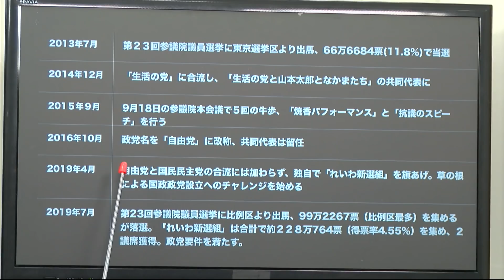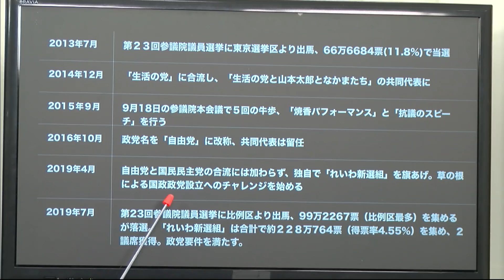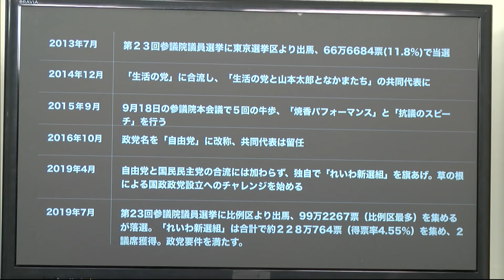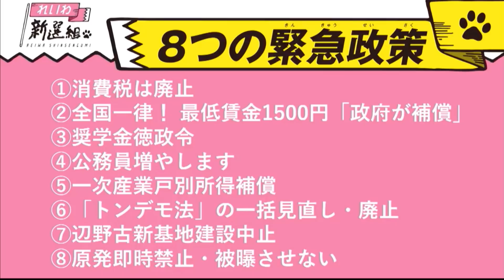いまこの本を読め・第７回「山本太郎『僕にもできた！ 国会議員』（筑摩書房）（後半／国会議員になってから） （聞き手：矢部宏治）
第６回「山本太郎『僕にもできた！国会議員』（筑摩書房）（前半／国会議員になるまで）のアドレスはこちら

第１回 望月衣塑子『安倍政治　１００のファクトチェック』（集英社新書／南 彰との共著）
第２回 鳩山友紀夫『脱 大日本主義』（平凡社新書） ＊同上 ２時間バージョン
第６回 山本太郎『僕にもできた！国会議員』（筑摩書房）（前半／国会議員になるまで）
第７回 山本太郎『僕にもできた！国会議員』（筑摩書房）（後半／国会議員になってから）
第９回 中島岳志『自民党　価値とリスクのマトリクス』（スタンド・ブックス）
第20回　矢部宏治「沖縄・米軍基地観光ガイド(動画/ダイジェスト版)」
第21回　矢部宏治『本土の人間は知らないが、沖縄の人はみんな知っていること』
第24回　青木俊『逃げる女』